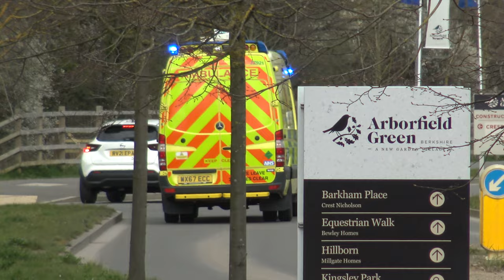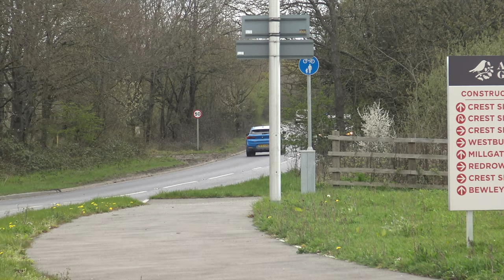NEW YEARS DAY SPECIAL - BEST OF 2021 Multiple Emergency Vehicles Responding on Blue Lights and Siren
Here you see multiple emergency vehicles responding throughout 2021 in London, Hampshire, Buckinghamshire and Berkshire.

Thank you for all your constant support through this year, without you this channel would not have grown to what it is today, you constant support is what makes going out to get content so worthwhile.

00:00 - Introduction
00:09 - LFB Paddington A211 & A213 Turning out
02:03 - MET Police Ford Transit Responding
02:30 - St Johns MAN TGE Ambulance Responding
02:47 - OXFRS Mercedes ICU Responding
03:00 - Beds, Herts & Cambs Volvo V60 DTU Responding
03:31 - LFB Scania P410 64m Turntable Ladder Responding
04:43 - LFB Ford Transit FIDU & LAS Mercedes Sprinter DCA Responding
05:57 - SCAS Mercedes Sprinter HART Incident Response Units
07:03  - BMKFRS Mercedes Sprinter ICU Turning Out
07:43 - HIOWFRS St Marys P6 & P7 Turning out
08:26 - MET Police Mercedes Sprinter (Jam Sandwich Livery) Responding
09:07 - LFB Euston A231 & A236 Turning Out
10:23 - TVAA HEMS Eurocopter EC135 Take off
12:02 - WFRS Leamington Spa P1 & P2 Turning out
13:08 - TVP Vauxhall Vivaro & HIOWFRS Basingstoke P6 & A1 Responding
13:56 - Thank you
14:10 - Outro

Captured using a Sony FDR- AX33 4K Camcorder
Edited using Adobe Premiere Pro 2021
Thumbnail Created by D.K.Z Photography & Edited by BucksBluelightVids